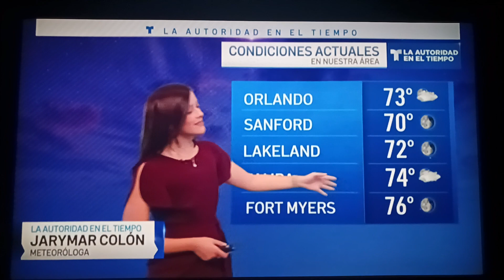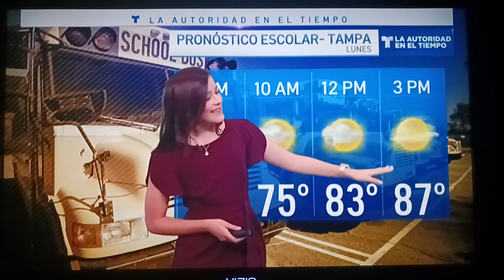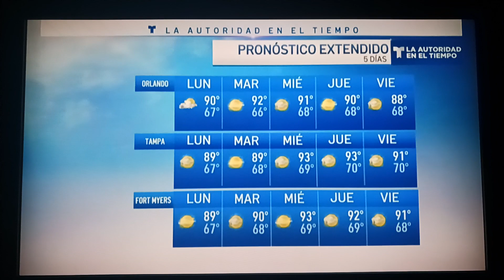Jarymar Colón Diaz Sexy Legs Dark Red Outfit El Tiempo